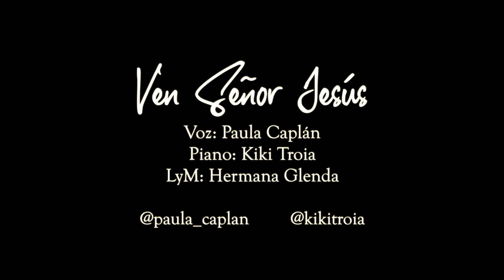Ven Señor Jesús - Paula Caplán Ft. Kiki Troia (Cover de Hna. Glenda)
🎧 Escucha toda mi música en tu plataforma favorita: ONErpm.lnk.to/KikiTroia